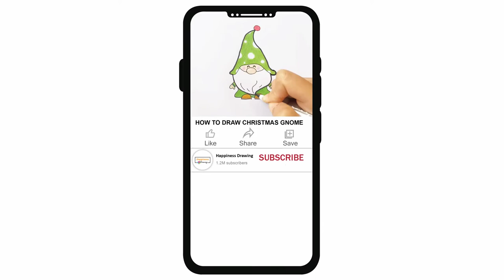How to Draw a Hamster | Cute Hamster drawing Step by Step | Easy drawing | Cartoon character drawing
How to draw a cartoon Hamster step by step easy for beginners. Easy Hamster drawing tutorial for  young artists and everyone. Cartoon character drawing easy.